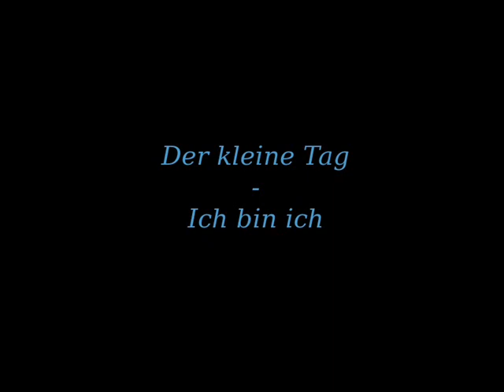Der kleine Tag - Ich bin ich (14/16)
Track 14